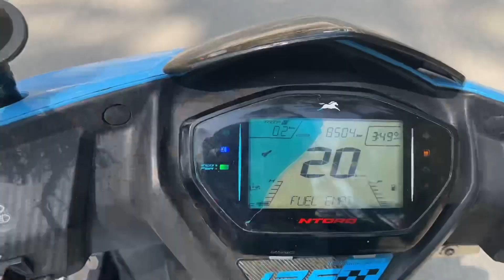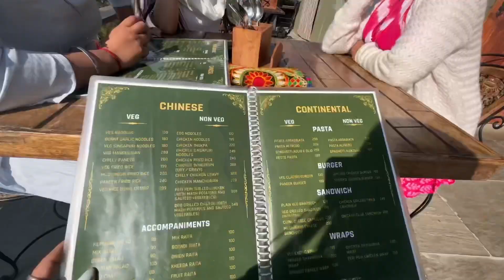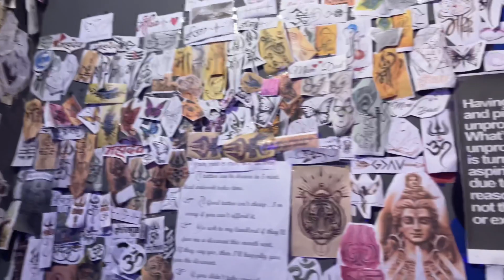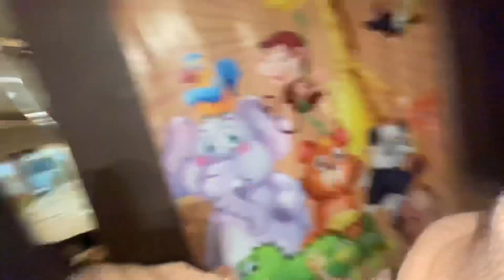Kasar Devi temple 🙏🏻// Her first tattoo🌷// Almora series // They got matching tattoos 😳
Hey Everyone ❤️ welcome or welcome back to my YouTube channel if you are new here , hey my name is kajal chhetri and I hope you all are doing well and staying safe so another day another vlog   I hope you like it if you like it please do like , share & subscribe keep supporting lots of love 🌷

📍Kasar Devi temple

Kasar Devi is a village near Almora, Uttarakhand. It is known for the Kasar Devi temple, a Devi temple, dedicated to Kasar Devi, after whom the place is also named. The temple structure dates to the 2nd century CE. Swami Vivekananda visited Kasar Devi in 1890s, and numerous western seeker, Sunyata Baba Alfred Sorensen and Lama Anagarika Govinda.

HISTORY

Kasar Devi first became known when in the 1890s, Swami Vivekananda visited and meditated here and has mentioned his experience in his diaries.[4] Walter Evans-Wentz, a pioneer in the study of Tibetan Buddhism, who later translated The Tibetan Book of the Dead, stayed here for some time.